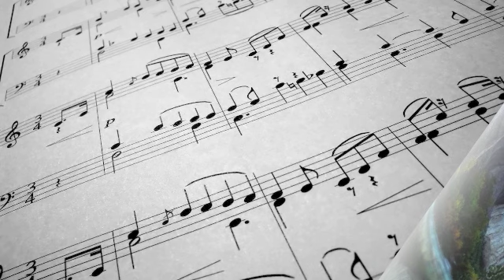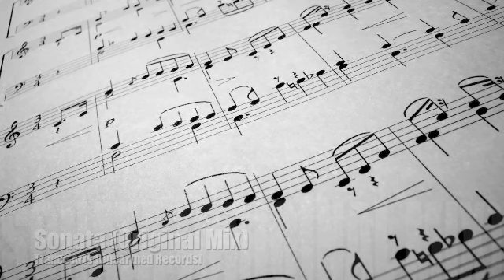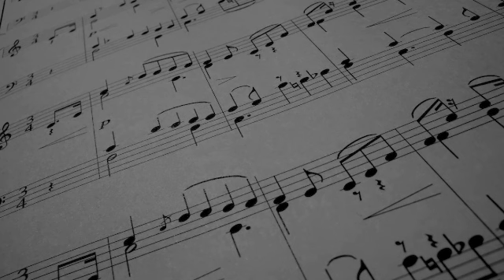Trancetastic: Descendent Of Titan's 2.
Hello and good afternoon! For you youtube fans! Trancetastic: Descendent Of Titan's 2.

One of my old Trancetastic Sessions, dating back to end of Jan 2011.

Do you have Promo's that you would like to be featured in Trancetastic Session?